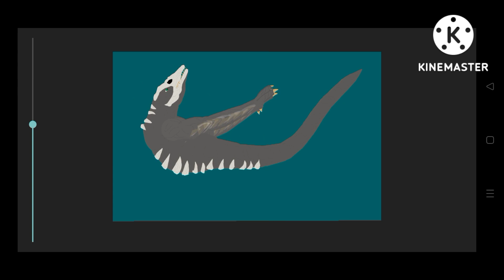[ dc2 ] showa Godzilla vs Skull crawler | epic battle